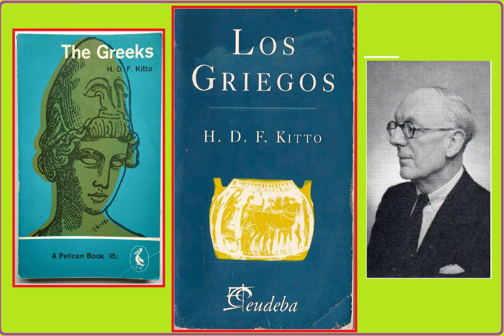Los Griegos - 3.0 El país [12 a 18]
Página 12.
Los Griegos, H D F Kitto, 1951.
Capítulo 3. El país.

Tal vez sea éste el lugar adecuado para considerar brevemente la geografía de Grecia. ¿Cuál es la naturaleza del país que atrajo a estas sucesivas bandas de rudos nórdicos, alguna vez de orientales, y qué hizo por ellos? El lector se hallará sin duda familiarizado con la configuración general de Grecia -tierra de montañas calizas, valles angostos, golfos extensos, escasos ríos y numerosas islas-, elevaciones sobrevivientes de un sistema de montañas sumergido, según sugiere una ojeada sobre el mapa de la península. Hay unas pocas llanuras, no muy extensas, pero extremadamente importantes en la economía y la historia del país.

Algunas de éstas son costeras, tal como la angosta y fértil llanura de Acaya que se extiende a lo largo de la costa meridional del Golfo; otras se hallan en el interior, como Lacedemonia (Esparta); otras quizás casi totalmente aisladas del mar por cadenas de montañas, como las llanuras de Tesalia y Beocia. La llanura beocia es especialmente feraz (1), y con una atmósfera muy cargada; los atenienses, más inteligentes, solían apodar a sus vecinos "cerdos beocios".

Grecia es una región de gran variedad.
Las condiciones mediterráneas y subalpina existen a pocas millas de distancia entre sí; llanuras fértiles alternan con zonas de abruptas montañas. Más de una emprendedora comunidad de marinos y comerciantes tiene por vecino a un pueblo de tierra dentro, agricultor, que apenas si conoce el mar y el comercio, un pueblo tan tradicional y conservador como lo son el trigo y el ganado. Los contrastes en la Grecia de hoy pueden resultar sorprendentes. En Atenas y el Pireo, uno tiene a su disposición -o tenía, antes de la guerra- una amplia y moderna ciudad europea, con tranvías, ómnibus y taxis, aviones que llegan con intervalo de pocas horas y un puerto atestado de buques que se dirigen a los más diversos rumbos: a Egina, al otro lado de la bahía, a la costa oriental, a la costa occidental o, a través del canal, a Alejandría, a los principales puertos de Europa, a América. Pero pocas horas después uno puede encontrarse en zonas de la Grecia central o del Peloponeso, donde en muchas millas a la redonda los únicos caminos son las huellas de las cabalgaduras y el único vehículo rodante es la carretilla. En Calamata, me mostraron un grande y moderno molino harinero, al que llegaba el grano directamente, por succión, de las bodegas del buque que lo había traído. Dos días antes, a menos de veinte millas de allí, había visto hacer la trilla al estilo del Antiguo Testamento, con caballos o mulas corriendo alrededor de una era circular en un rincón del campo y el ahecho efectuado en el mismo lugar con la infaltable ayuda del viento. En la antigüedad los contrastes tal vez no fuesen tan grandes, pero son también sorprendentes.